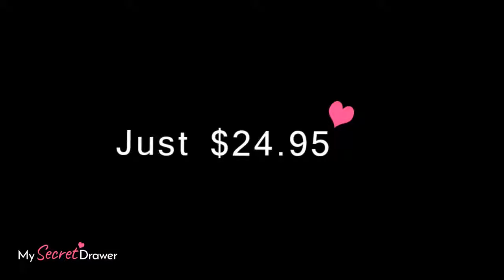Sexy Black Vertical Stripe Lace Trim Babydoll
Stunning, sophisticated, and downright sexy, this beautiful babydoll is a lingerie drawer must-have. It has soft lace bra cups and lace-trimmed hemlines. Vertical stripes give an illusion of length, making you look taller and leaner.

Simple but not boring, this one’s a classic. It comes with a matching G-string.